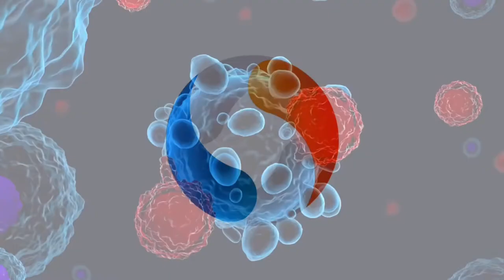Scientists found a natural cure for cancer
Researchers from the Medical University of South Carolina in the United States found that a substance derived from the body of sea sponges that live in the Indonesian Gulf of Manado can stop the growth of cancer cells in the cervix.

This was reported in a medical release by MedicalXpress.

Musician: Jef